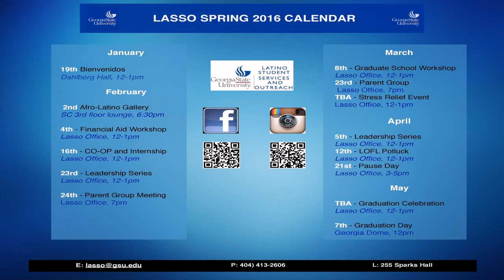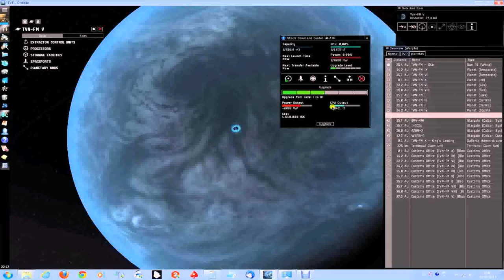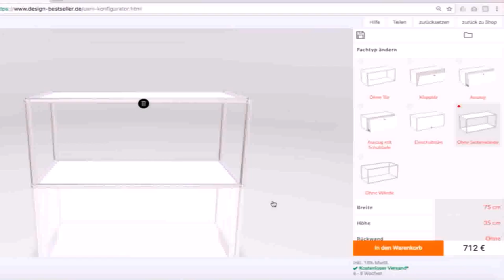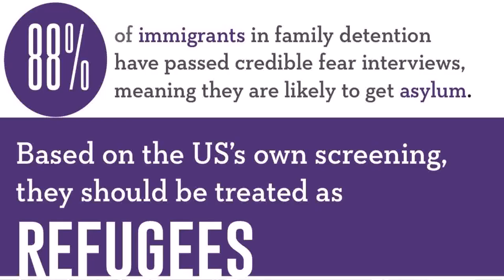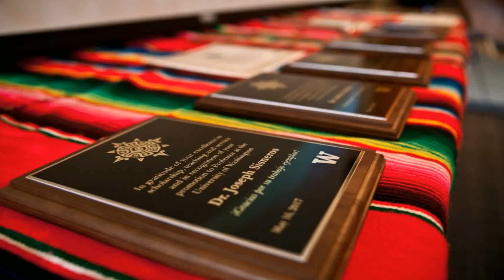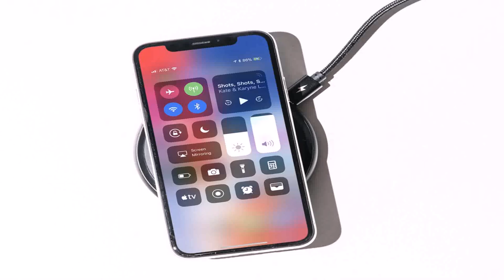Office Space Online Latino (see description)